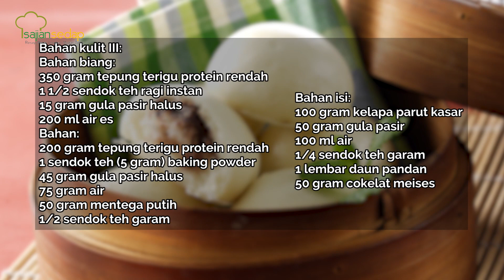Resep Bakpao Cokelat Kelapa, Bakpao Manis untuk Teman Ngeteh di Rumah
Yuk, buat bakpao sendiri di rumah untuk teman ngeteh bersama keluarga dengan resep Bakpao Cokelat Kelapa ala Sajian sedap!

Bakpao cokelat kelapa
Untuk 31 buah
Bahan kulit:
Bahan biang:
350 gram tepung terigu protein rendah
1 1/2 sendok teh ragi instan
15 gram gula pasir halus
200 ml air es
Bahan:
200 gram tepung terigu protein rendah
1 sendok teh (5 gram) baking powder
45 gram gula pasir halus
75 gram air
50 gram mentega putih
1/2 sendok teh garam
Bahan isi:
100 gram kelapa parut kasar
50 gram gula pasir
100 ml air
1/4 sendok teh garam
1 lembar daun pandan
50 gram cokelat meises
Cara membuat:
1. Isi: campur kelapa parut kasar, gula pasir, air, garam, dan daun pandan. Masak sambil diaduk sampai meresap dan kalis. Angkat. Tambahkan meises. Aduk rata.
2. Biang, campur tepung terigu, ragi instan, dan gula pasir. Aduk rata.
3. Masukkan air sedikit-sedikit. Uleni sampai kalis. Diamkan 1 jam.
4. Campur biang dengan tepung terigu, baking powder, gula pasir, dan sebagian air. Uleni rata. Masukkan sisa air. Uleni sampai kalis.
5. Tambahkan mentega putih dan garam. Uleni sampai elastis.
6. Timbang adonan masing-masing 30 gram. Bulatkan. Giling tipis adonan bentuk bulat. Beri isi. Bentuk bulat. Letakkan di kertas bakpao.
7. Diamkan 40 menit sampai mengembang.
8. Kukus 10 menit diatas api sedang sampai matang.

Produser: Intan Yusan Septiani
Penulis Naskah: Indri & Rika
Peraga: Qorin, Resi, Indri, Clara
Fotografer: Andrian, Osyad, Bram
Videografer: Andrian, Osyad, Bram
Video Editor: Andrian, Osyad, Bram